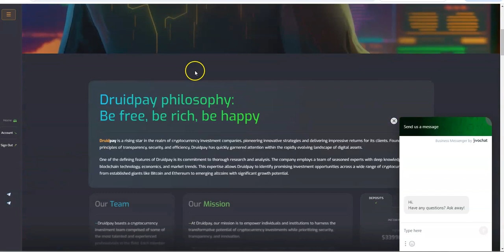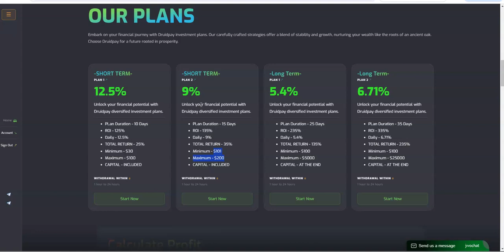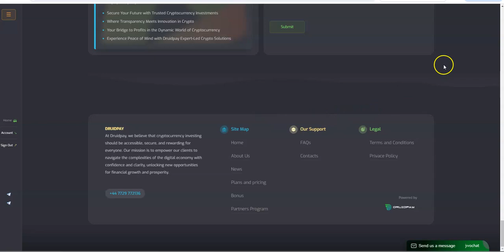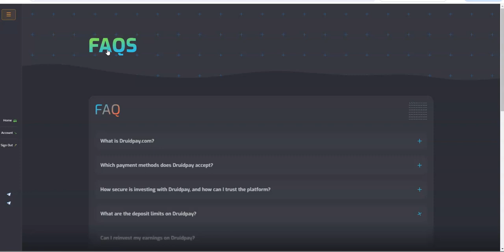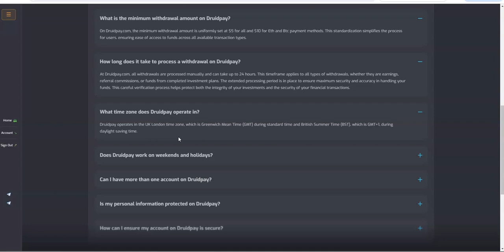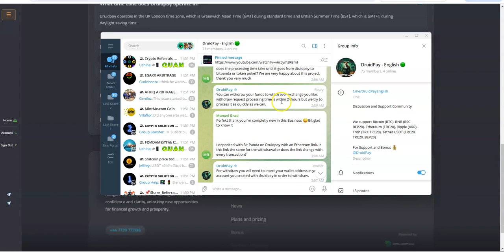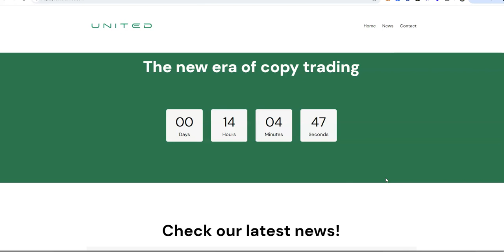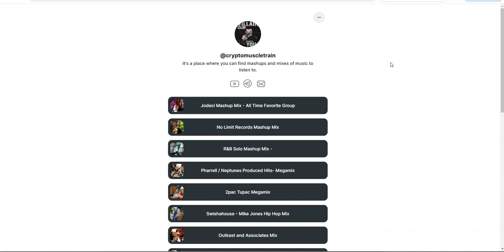Druidpay - Earn 6.71% Daily Passive Platform Update - Interesting and Still Early Opportunity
Episode 5793

Mid-level Platforms

Others